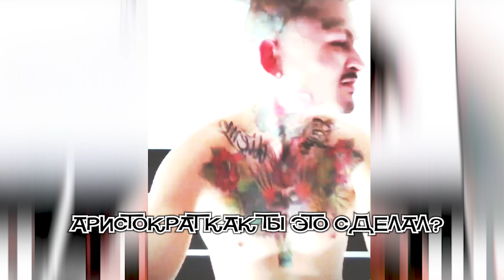MORGENSHTERN - Я ЕБУ НАТАШУ (СЛИВ ОРИГИНАЛА + Lyrics)